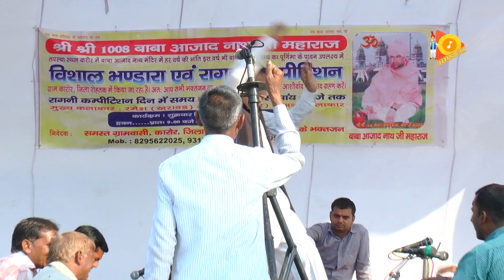मैं दुखिया कंगाल मेरे ते के मतलब थारा ll रमेश कलावड़िया ने तोड़ पाड़ दिया Ramesh Kalawadia ll Tauwood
TauWood Present.
Album-Tau Ki Superhit Ragni Vol-01
Singer-Ramesh Kalawadiya
Lyrics-Lakhmichand
Category
Camera/Editing-Tau Music Co.
Copyrights-Tau Music Co.